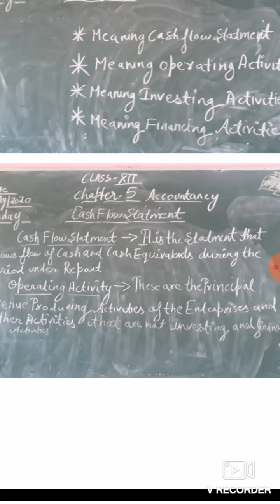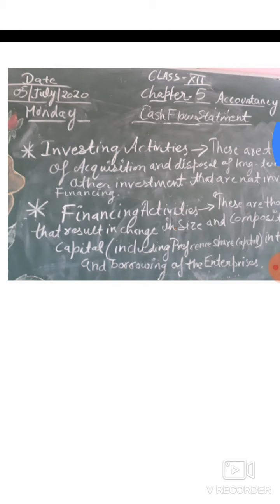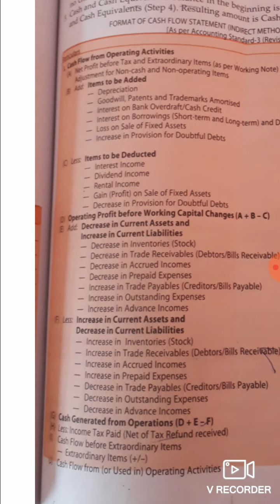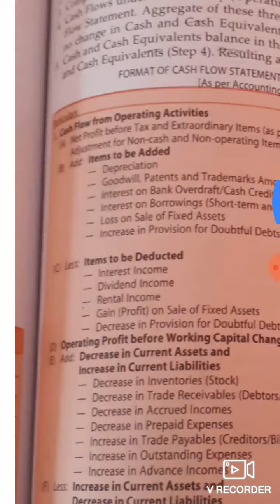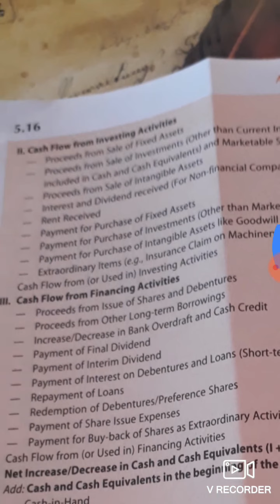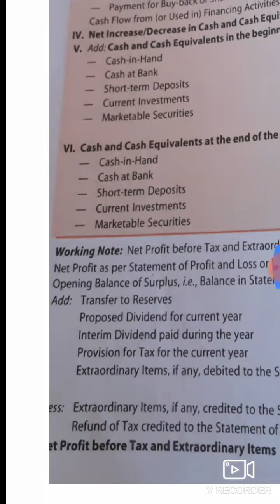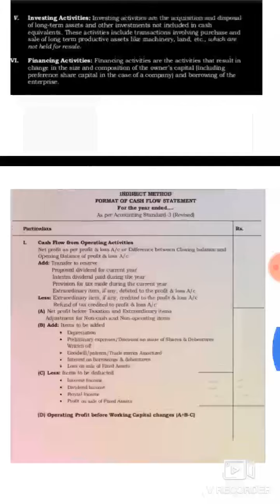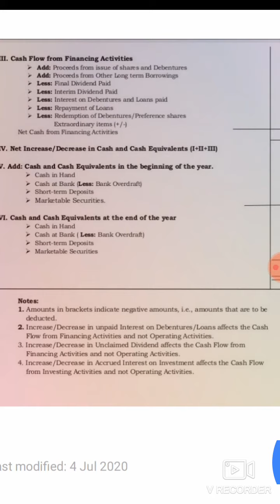class XII Accountancy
ch-5 Cash Flow Statment